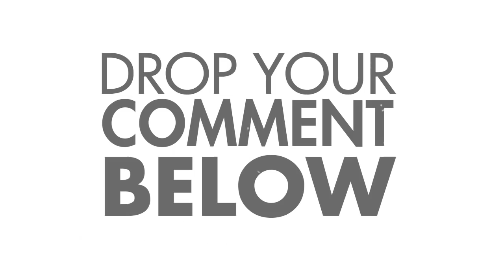free juice wrld type beat lil uzi vert instrumental 2019 - keyscapes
lil uzi vert instrumental
type beat
free beat
free type beat
juice world
juice wrld
lil uzi beat
juice wrld type
future and juice wrld
lil uzi type
juice wrld 2019
juice wrld instrumental
free juice wrld beat
lil uzi type beats